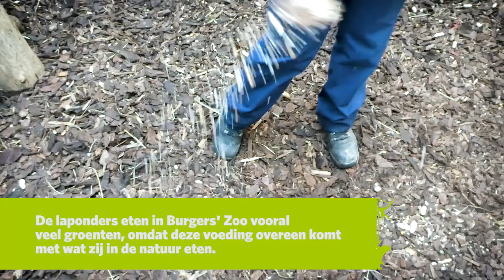Ik help mee met de verrijking van de laponders!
Vandaag help ik mee met de verrijking van de laponders. Wat is verrijking precies en hoe zien de laponders er ook al weer uit? Kom erachter in de video van deze week!

Check ook ons kanaal voor nog meer andere leuke video's en de wekelijkse vlogs van Video Ranger Noëlle!

Dit is het YouTube kanaal van dierentuin Burgers’ Zoo in Arnhem. Hier zul je HD video’s zien van dieren zoals gorilla’s, leeuwen, neushoorns en meer! Ook zul je onze Video Ranger, Noëlle, voorbij zien komen! Zij zal alles voor jullie vloggen!